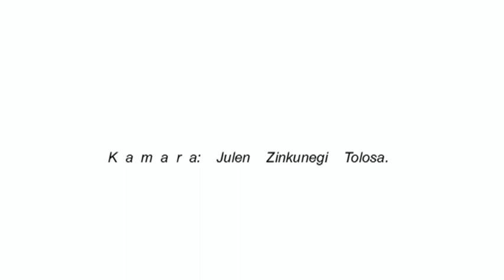Petilla Nafa Gazt